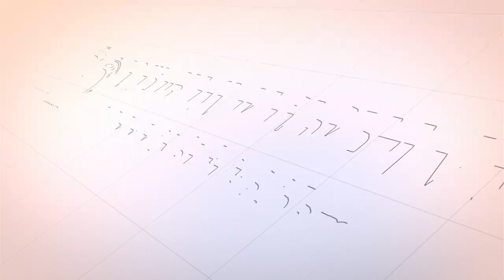Hukum !! Parkir Asal Asalan & Mengganggu Pengguna Jalan - Ustadz H Nazli Hasan, Lc., MA